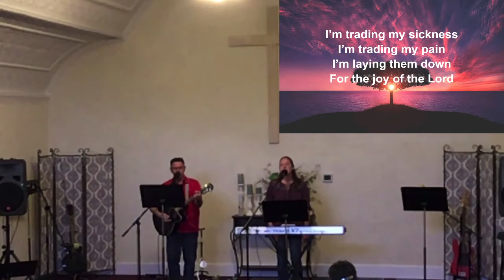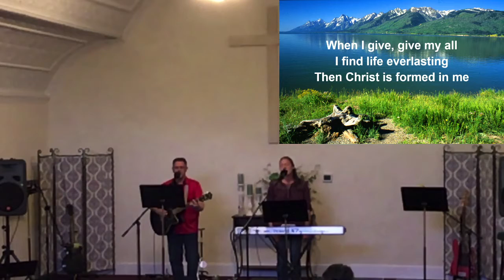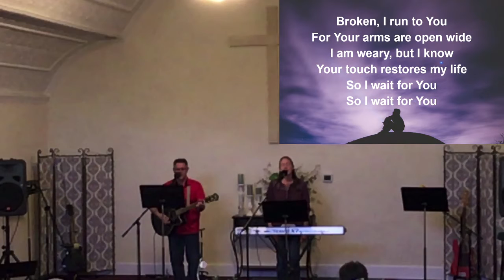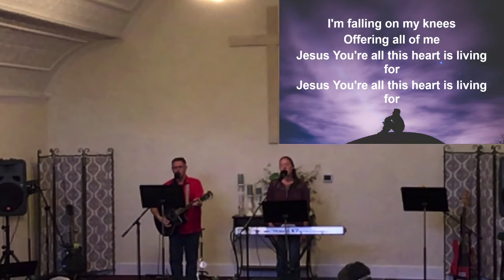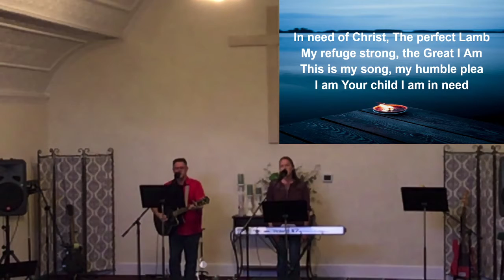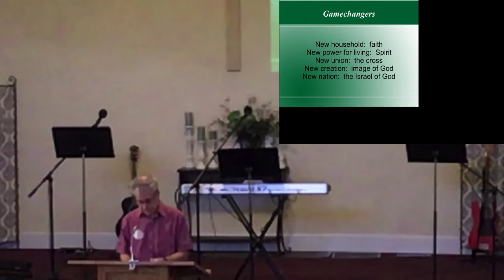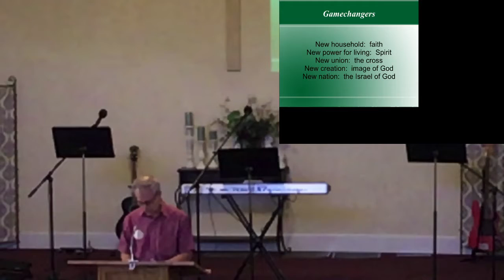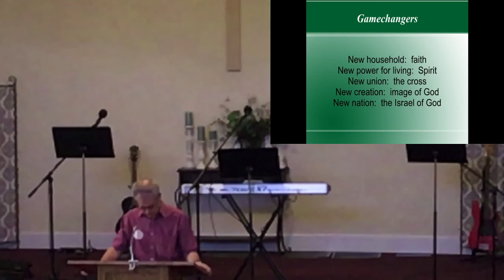Grace Fellowship Church Mar 14, 2021 Service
Grace Fellowship Church Mar 14, 2021 Service.  Praise music followed by message by Alan Hardwicke.